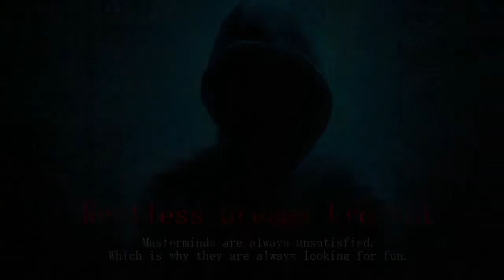【BOØWY】-NO.NEW YORK-【ドラムを叩いてみた】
私が生まれる前の名曲ですが叩かせて頂きました(*^^)v
※音源は氷室京介のLiveバージョンです。

countdown……5………